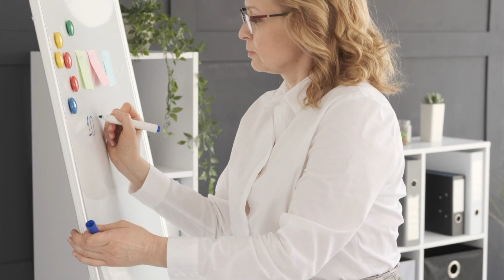How To Have More Energy and Productivity | Why Am I Always Tired | Self Help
In this video, I'll be sharing with you 4 tips on How To Have More Energy and Productivity and giving you a little insight so you can answer the question you always ask yourself which is "Why Am I Always Feeling Tired" to battle fatigue and boost your productivity.